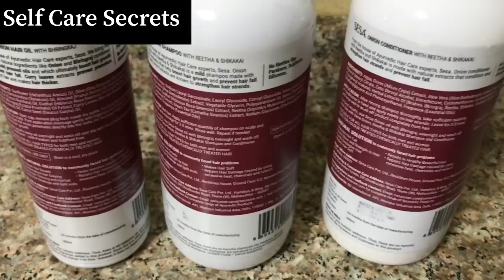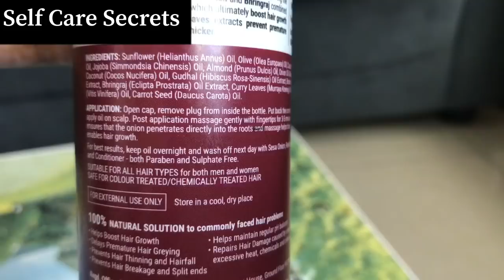Sesa Onion Range Honest Review after using for 1 month || Use this for Soft and Healthy Hair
Today in this video I am going to talk about a brand "Sesa" its Onion Range which includes a Shampoo , Conditioner and Oil . I used it for a month in order to provide proper information to you all. Watch the entire video as to understand the product usage properly .